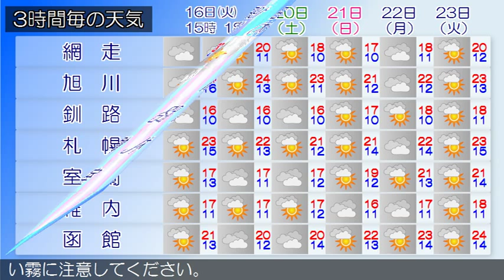2015/06/16 北海道地方の天気予報 昼